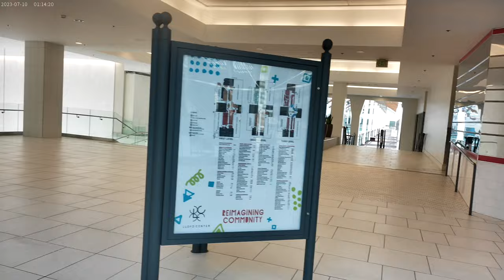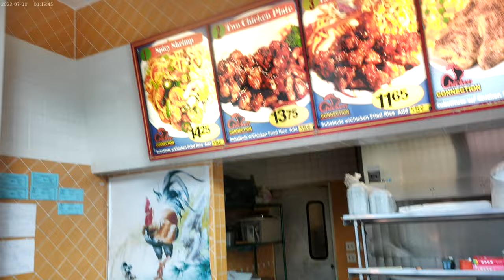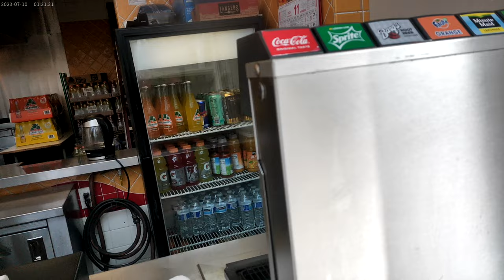11-14-24. Eating @ the Chicken Connection inside the Lloyd Center Food Court of Portland, OR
But first, a look around of what's left of said food court located on the 3rd floor.